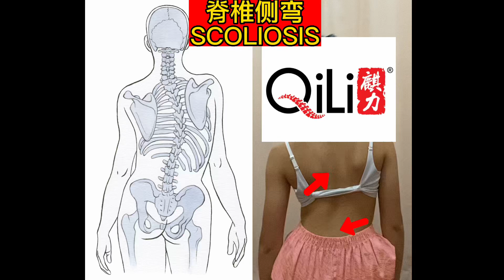脊柱侧弯 Scoliosis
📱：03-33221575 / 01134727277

【KOTA DAMANSARA 】分店地址：
NO.21,JLN PJU 5/6 DATARAN SUNWAY KOTA DAMANSARA 47810,PETALING JAYA SELANGOR

【JB新山】分店地址：
NO.28,JALAN INDAH 10/2,
TAMAN BUKIT INDAH 79100 NUSAJAYA,JOHOR

⏰Operating Hour:
Tuesday-Sunday（10am-1pm & 3pm-8pm）
Sunday （10:00am-2:30pm）
Monday （off）

麒力中医整骨院（🇲🇾Kota Damansara）
麒力中医整骨院脊柱侧弯课程专科（🇲🇾吧生分店）